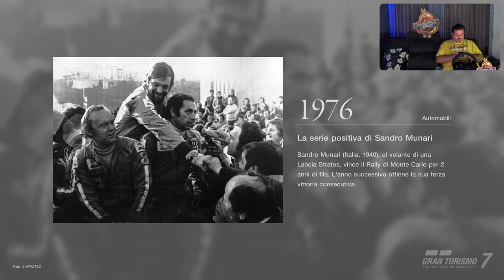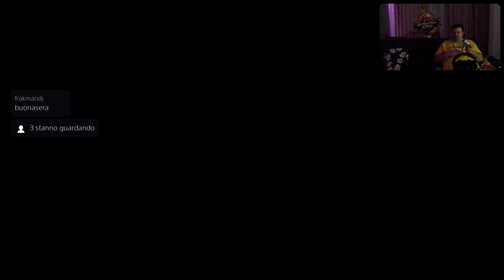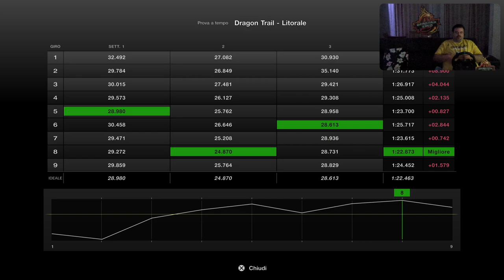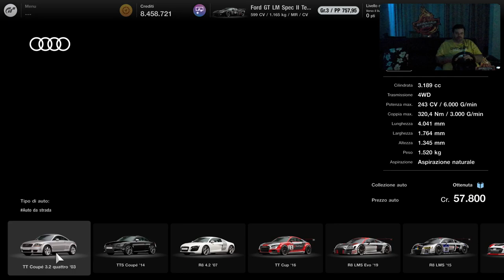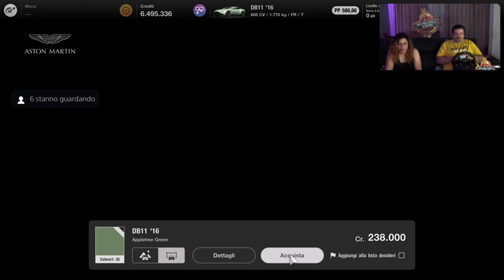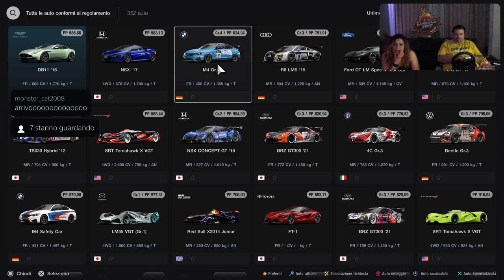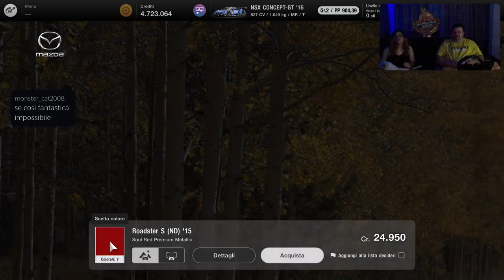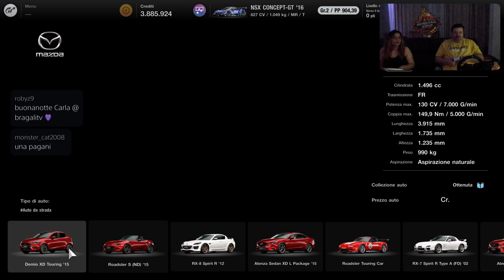Gran Turismo 7 [PS5-ITa] Just Chatting F12022 Marcodrums Games - in Live 15/5/22